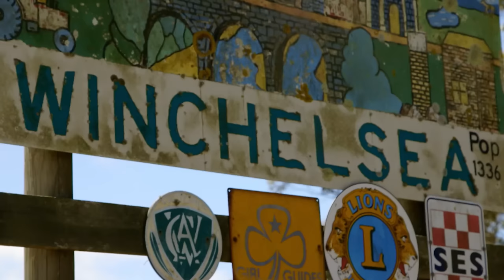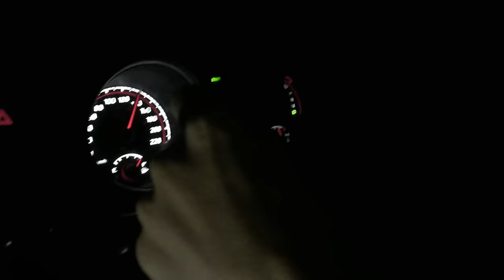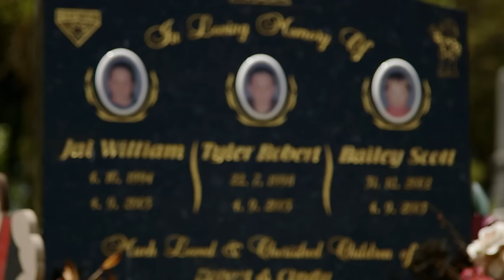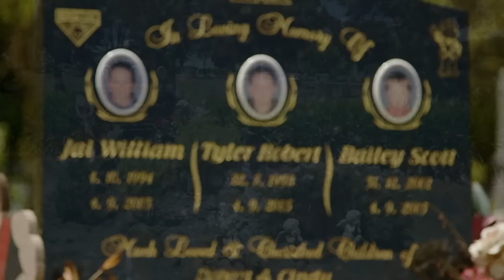Unthinkable Betrayal: Man Gets His Revenge on Divorced Wife by Drowning His 3 Sons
In a crime that has been etched in the minds of Australians, Robert Farquharson drove his car into a dam, drowning his three young sons who were sitting in the back.

From Season 2 Episode 1 "Robert Farquharson": The crime committed by Robert Farquharson has been etched on the minds of Australian’s since 2005.  Farquharson drove his car into a dam off the Princes Highway near Winchelsea on Father’s day, drowning his three sons, Jai, 10, Tyler, 7 and Bailey, 2.  After two trials, Farquharson was found guilty of murder with the prosecution confirming he killed his children to get revenge on his wife from whom he had recently divorced.  Featuring interviews with Cindy Gambino, the children’s mother, plus detectives from the team charged with bringing Farquharson to justice, the programme reveals the true horror of this shocking crime.

Crimes That Shook Australia is a compelling documentary series that tells stories of the biggest crimes to hit the country, through the eyes of the people placed right at the heart of the tragedies.

Featuring stories of the most brutal and shocking crimes, this series will explain the detailed events leading up to the crime, the crime itself, and the aftermath. The stories include an 18-year-old man convicted of murdering one of his friends with an axe, a man convicted of murdering 35 people, the ruthless murder of a nine-year-old girl, and the first Australian woman sentenced to life imprisonment without parole.

Through gripping interviews, dramatic reconstructions, and archive footage, this series pieces together the murders that shocked the nation.